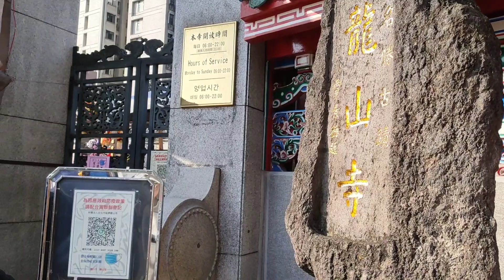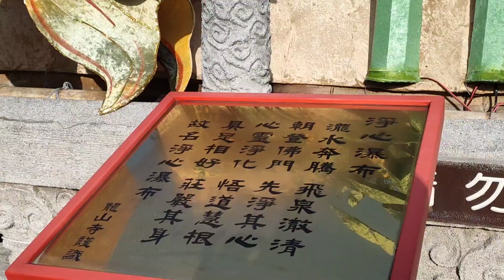hari Minggu antrian panjang banget 😱kuil 200thn#longshan she#vlog tkwtaiwan#jjs#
Auzza Li, cuaca yang cerah hari Minggu antrian panjang banget mau masuk kekuil 200thn,ada lampion yang sangat cantik, pantesan pengunjung nya padat, aku sama temen aku masuk ke pasar loak di longshanshe di situ juga pengunjung nya padat,trus ada orang baik yg bagi" mknan juga,

Auzza Li#tkwtaiwan#jalanjalan sore#

kuil 200thn#
longshan she#